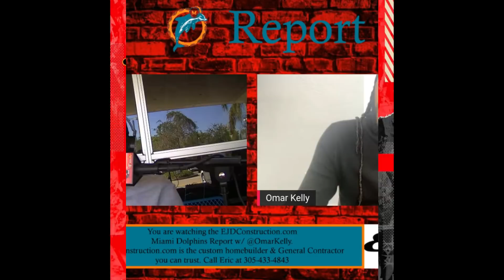The EJDConstruction.com Miami Dolphins Report w/ Omar Kelly 01 14 2022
Executive Producer - Sean Stanley
Edited By Sean Stanley

CANES WEAR ||  INSTAGRAM: @Canes_Wear || CanesWear.com

AccidentLawFirm ||Twitter: @Nunez_LAW || AccidentLawFirm.com

American Dream Lending

EJDConstruction.com